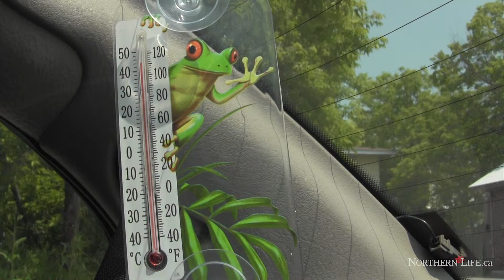Hot cars deadly for children: health unit - Sudbury News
Sudbury - Do you think it's acceptable to leave a child in a hot car alone?